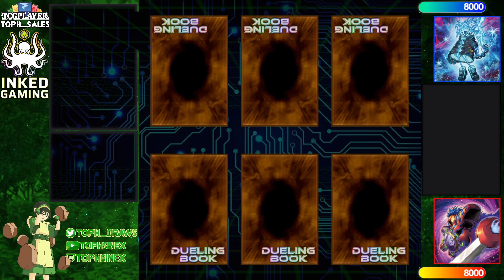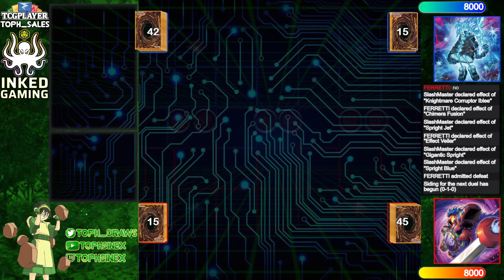【High Rated DB】Adventure Spright vs Branded Chimera [1093]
SlashMaster (762/1824) playing Adventure Spright versus FERRETTI (1475/826) playing Branded Chimera

songs
Less Gravity - Star Fox - Corneria lofi
Tad On - Trail to Swords
Curly & GameChops - 3 AM lofi mix
A Hat in Time Soundtrack - DeadBirdStudios Sneaking Theme